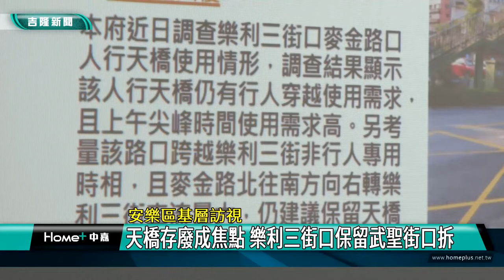新聞 基隆|基層訪視 座談|市長 里長|天橋 拆除|畫作 政績|任期 卸任|2022 中嘉新聞|安樂區基層訪視 里長贈畫感謝 林右昌：把握時間做更多事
安樂區基層訪視座談 2天橋存廢里長關切 基市府決一保留一拆除

（中嘉吉隆新聞記者張啓騰/安樂區報導）隨著社會生活型態的改變，天橋的存廢也成為許多地方討論的焦點，在安樂區基層訪視座談會上，多位里長提出當地天橋引發的交通安全及市容景觀問題，其中在麥金路與樂利三街路口的天橋因為使用者仍不少，因此決定予以保留，至於基金三路與武聖街口的天橋則決定予以拆除，另外五福里長也在會中贈送畫作給基隆市長林右昌表達對市長翻轉基隆的感謝，林右昌則強調會把握時間繼續為基隆市做更多事。